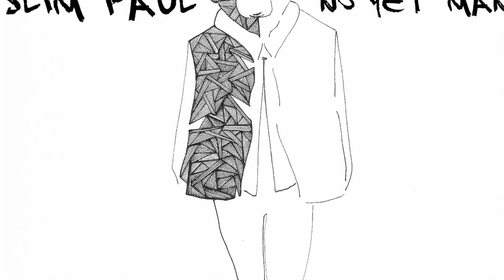Slim Paul - 'Beauty n The Beat' - EP version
Slim Paul 's 'Beauty n The Beat' was originally released in 3rd EP, No Yet Man, in may 2017 and recorded again for 1rst album Dead Already, released in april 2018.
→ 𝑳𝒊𝒏𝒌𝒔, 𝒍𝒚𝒓𝒊𝒄𝒔 & 𝑴𝒐𝒓𝒆 𝑰𝒏𝒇𝒐 𝒂𝒃𝒐𝒖𝒕 𝑺𝒍𝒊𝒎 𝑷𝒂𝒖𝒍 ↴

𝐒𝐋𝐈𝐌 𝐏𝐀𝐔𝐋 started his journey fifteen years ago. A time spent with a guitar strapped to his shoulder. In the streets first, then on the biggest stages of the world... Along Toulouse streets and through ten years of concerts and records as lead singer of 𝐒𝐜𝐚𝐫𝐞𝐜𝐫𝐨𝐰 𝐁𝐥𝐮𝐞𝐬𝐡𝐢𝐩𝐡𝐨𝐩, Slim Paul’s bag got heavier, filled with stories, ideas and notes and chords. After three EP’s setting up his music and his writing, he still walks along that lonely road. With an opaque and powerful voice, he delivers songs that stir the soul.
Sometimes intimate and heartrending Blues, sometimes political rock, protest song or folk balade, his music talks to heart and mind. From love to death, from social enclosure to freedom, he sings stories about ourselves, all in shades, contrasts and delicacy.

𝑳𝒊𝒏𝒌𝒔

𝑳𝒚𝒓𝒊𝒄𝒔
Well I'm drownin n dyin
Cryin all night long
I guess I'm goin back to Mississippi
Cause you did me wrong

Well I'm weepin n moanin
Sufferin all night long

I'm shoutin to survive
Eatin the road that leads to you
I see you dancin in the bar
N now nobody's feelin blue

Cause you're the beauty n the beat
That's why I love you so
The place I never been before

𝐂𝐫𝐞𝐝𝐢𝐭𝐬
Words n Music by Slim Paul
Written, Composed n Performed by Slim Paul
Recorded, Mixed n Mastered by Damien Coustellier at Backspin
Artwork by Lorenzo "Pap's" Luciani

NO YET MAN 2017

listen to Slim Paul on Spotify, Soundcloud n more...